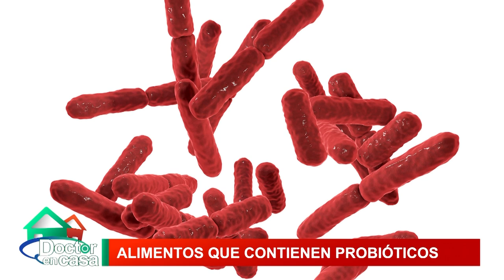Alimentos que contienen probióticos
Los probióticos son alimentos o suplementos que contienen microorganismos vivos destinados a mantener o mejorar la microbiota intestinal que vive en nuestro organismo. Pero, ¿en qué alimentos es posible encontrarlos? ¿Cómo podemos reconocer un producto que contenga efectivamente probióticos?